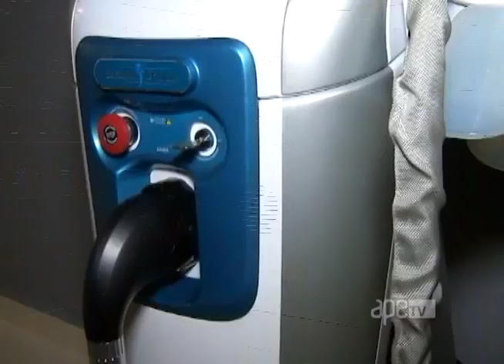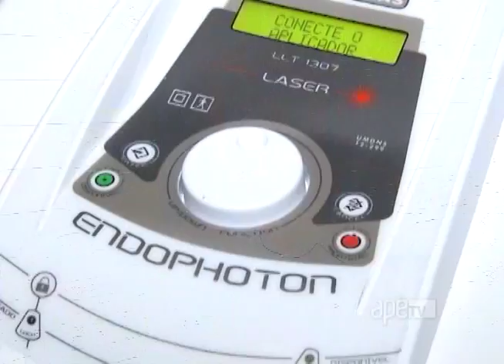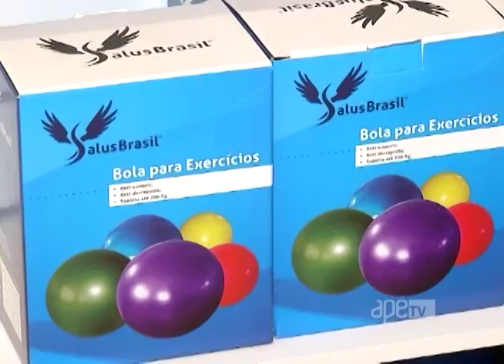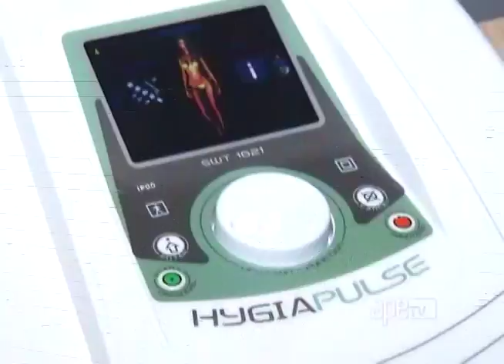ApêTV - Hygion cresce cada vez mais no mercado estético 23/09/17